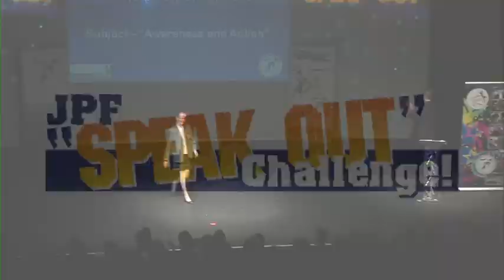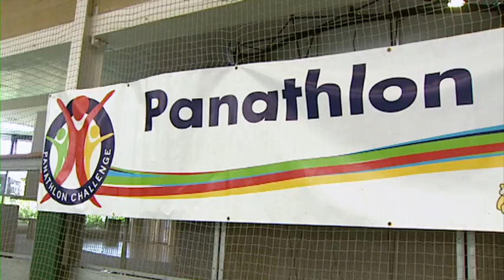Jack Petchey Foundation Video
This is a video showcasing the work funded by the Jack Petchey Foundation. Created by Ilan Goodman.